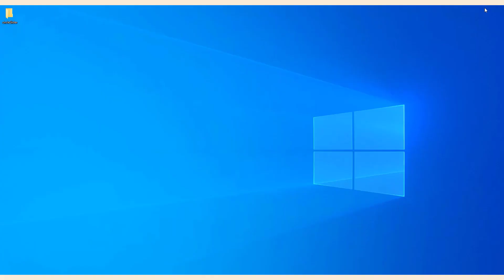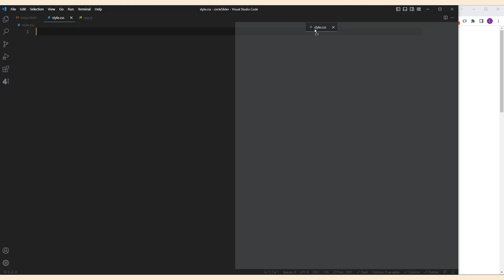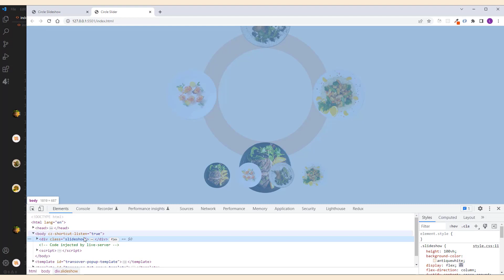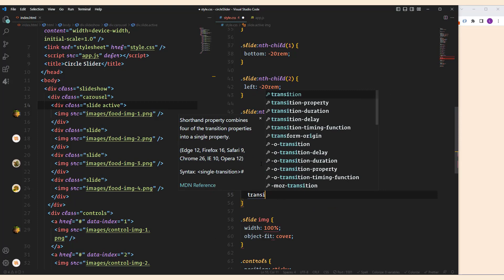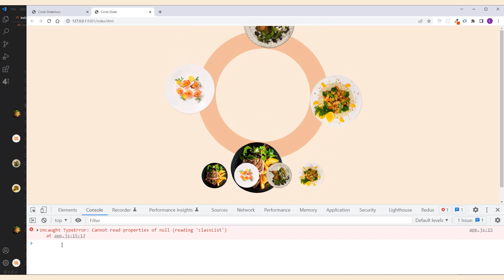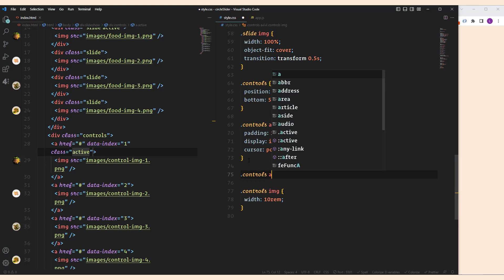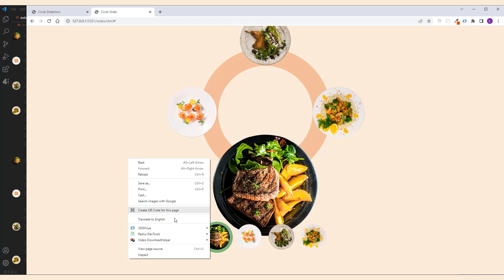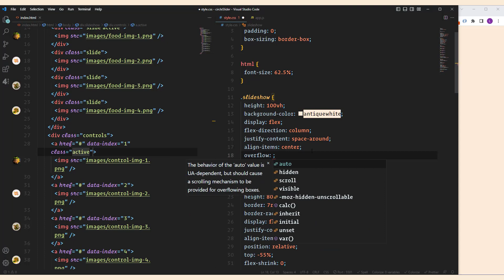How to Create Circular Slider with HTML, CSS, and JavaScript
In this tutorial, we will create a Circular Slider with HTML, CSS, and JavaScript